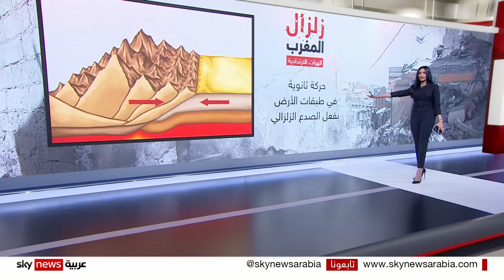زلزال المغرب.. مخاطر الهزات الارتدادية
الزلزال يضرب، مخلفا آلاف الضحايا ودمارا هائلا، ولكن تلك اللحظات القاتلة غالبا ما تكون مصحوبة بهزات ارتدادية خطرة، ولو أنّها أقلّ قوّة.
بعد الزلزال في المغرب وهو أقوى زلزال تمّ قياسه في المملكة على الإطلاق، بلغ عدد الهزات الارتدادية حتى الآن، تسعة...
ما هي الهزات الارتدادية ومخاطرها بعد الزلزال؟ وهل المغرب لا يزال في دائرة مخاطر الهزات الارتدادية؟
التفاصيل وشرح أوفى عن هذا الملف ضمن هذه الفقرة مع الزميلة تسابيح مبارك وضيفها.